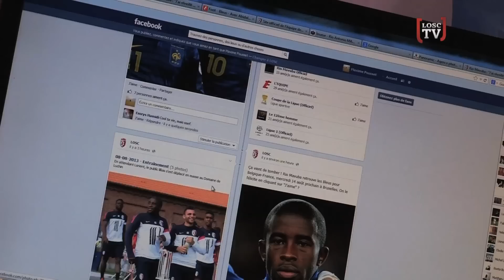LOSC TV, la télé officielle du LOSC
LOSCTV la télé officielle des Dogues vous emmène dans les coulisses de votre club préféré avec quotidiennement des images exclusives au cœur du LOSC.